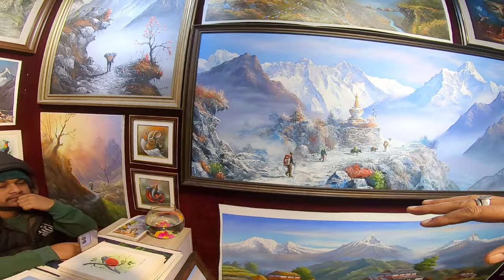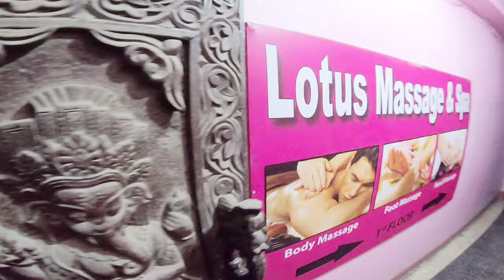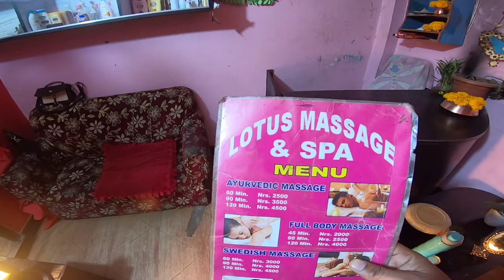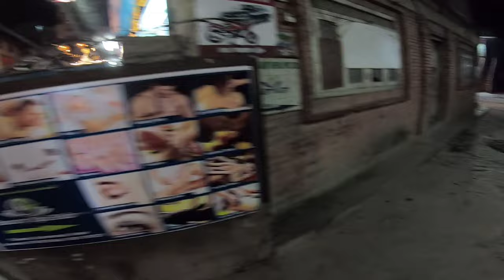NEPAL THAMEL MASSAGE Parlour में ये सब होता है भाई 100% || Massage Parlour & Spa |Thamel Market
THAMEL की ये है सच्चाई SCAM Massage Parlour & Spa Kathmandu Thamel Market
NEPAL THAMEL SPA में ये सब होता है भाई 100% || Massage Parlour & Spa

India to nepal New Uodate Bike | Bus | train | sim | currency | transport | Border crossing

India to Nepal Sunauli Border Crossing | Visit 2024 | Nepal Entry | Rules Changed?
credit- youtube music

kathmandu nepal
kathmandu vlog
kathmandu city walk
kathmandu tour
nepal vlog
nepal tour
nepal travel vlog
nepali food
nepal tourist places
nepali girls
nepali girls dance viral
latest nepali girls viral dance
nepal nightlife
kathmandu nightlife
massage
head massage
ratnapark
things to do in kathmandu
kathmandu travel
nepal tourism
thamel kathmandu
kathmandu nepal travel
things to do in kathmandu nepal